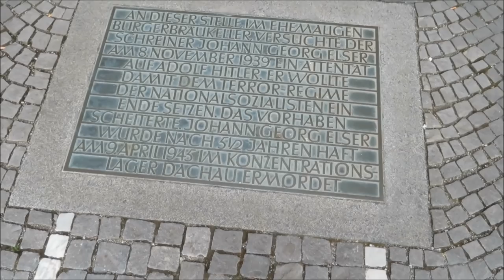O ATENTADO À HITLER em Munique | GEORG ELSER | O homem que podia ter mudado o mundo|Bürgerbräukeller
Quer apoiar o meu canal ?

Meu curso de alemão ► CLIQUE AQUI E GARANTA JÁ A SUA VAGA

+ E-MAIL ( só para contato profissional, parcerias,... )

Italki ► CADASTRE-SE AQUI, compre uma aula e ganhe USD$ 10 (100 italki credits) para outra aula

LIVROS PARA ESTUDAR ALEMAO PARA PRINCIPIANTES
► MENSCHEN
Menschen A1/1: Deutsch als Fremdsprache / Kursbuch mit DVD-ROM
► BERLINER PLATZ
► LAGUNE
Lagune 1. Deutsch als Fremdsprache. Kursbuch mit Audio-CD
Lagune 1: Deutsch als Fremdsprache / Arbeitsbuch
Lagune 2: Deutsch als Fremdsprache / Kursbuch mit Audio-CD
► SCHRITTE INTERNATIONAL
► OUTRO LIVRO
Alemão para leigos (Buch+CD), portugiesisch

Objectiva: Canon EF 50mm
► Câmera  (para vlogs, viagens etc) :
Som: Rode Rycote Edition VideoMic